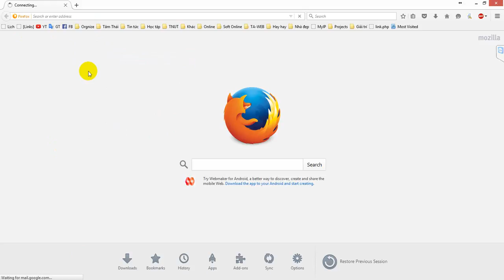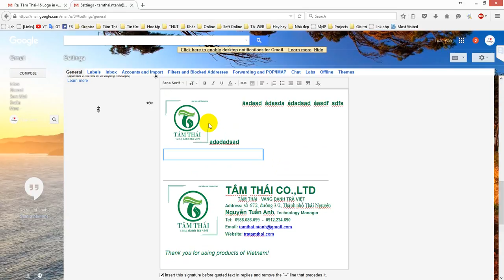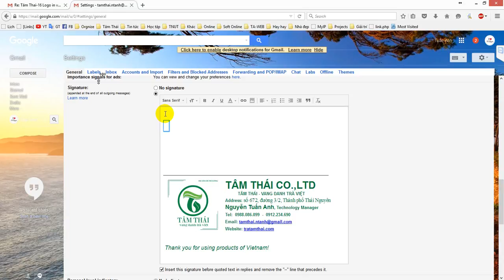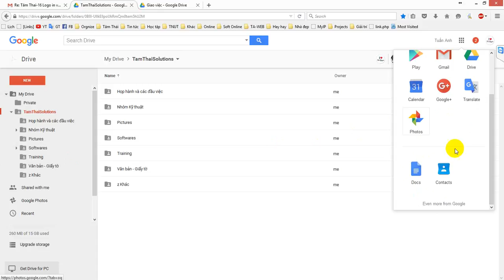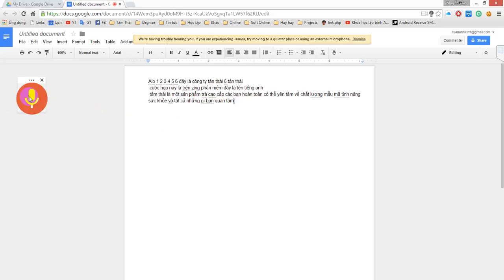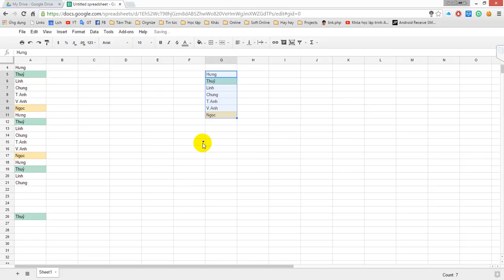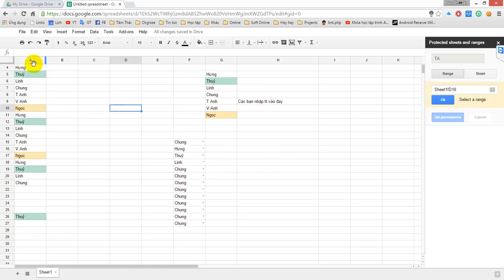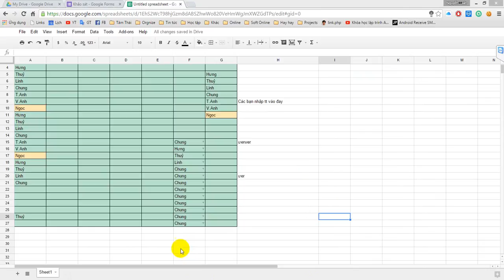Hướng dẫn sử dụng các phần mềm dùng trong Tâm Thái